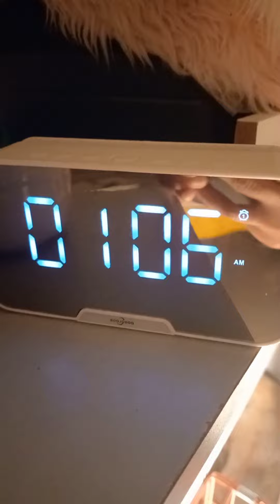LOLA NA NAMAN ULIT ANG MARENG LALA NINYU 😅